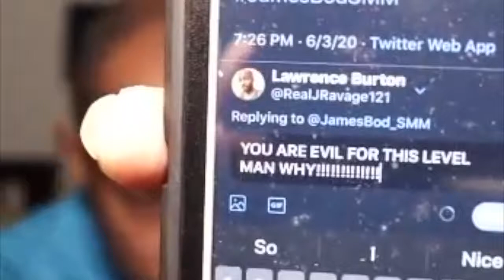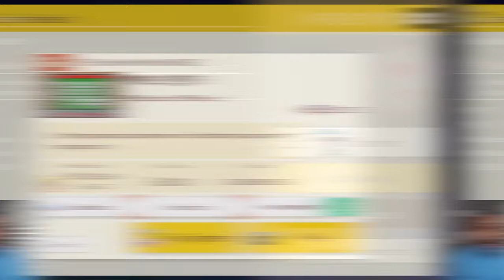IT TOOK ME 1 HOUR TO BEAT THIS LEVEL!!!!SMH!!![Viewer Levels #38]Super Mario Maker 2 #93]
Tik-Tok: @RealJRavage